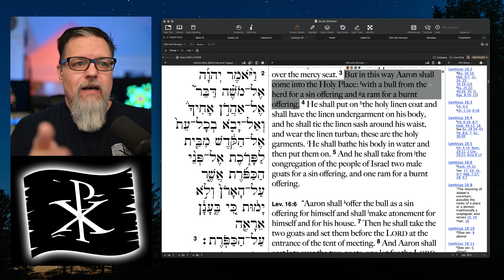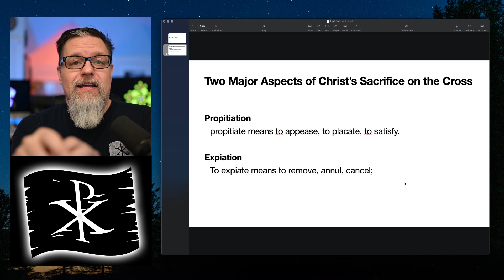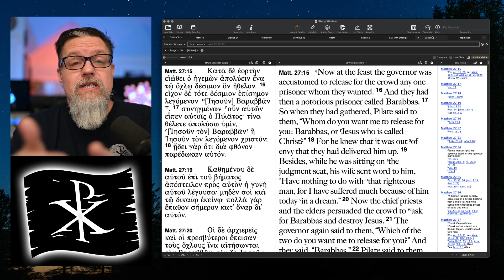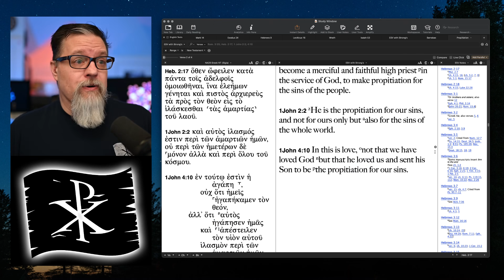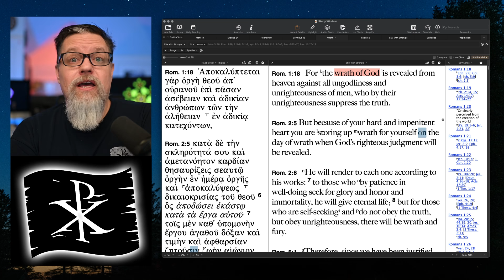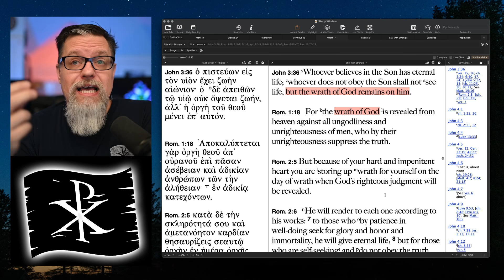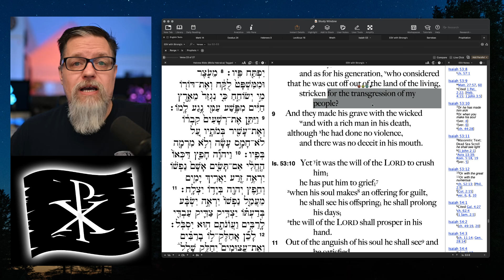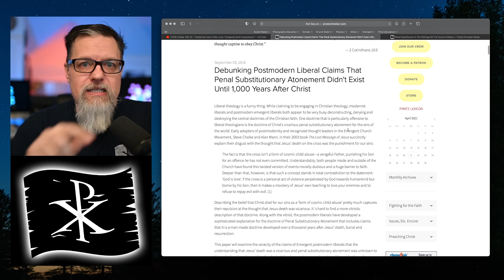F4F | Debunking Progressive Attacks Against Penal Substitution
Articles Mentioned in this Episode
Debunking Postmodern Liberal Claims That Penal Substitutionary Atonement Didn't Exist Until 1,000 Years After Christ